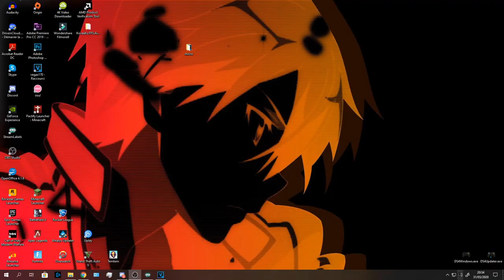Bird UM1 presentation ,nouveau micro //FR